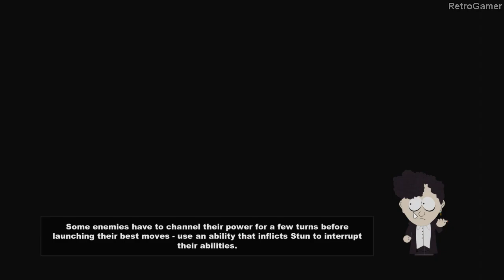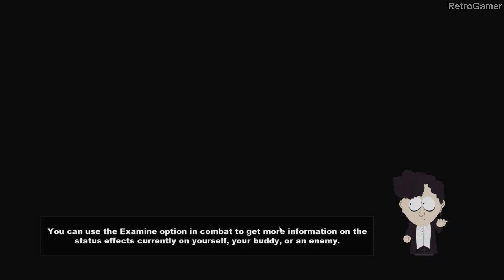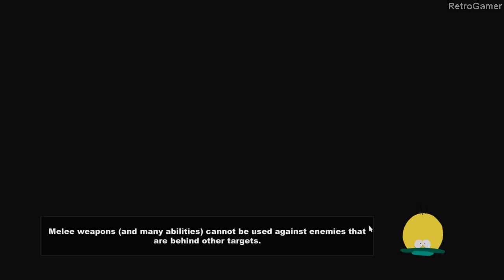South Park The Stick of Truth Walkthrough Part 8 Defeat the Underpants Gnomes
South Park: The Stick of Truth is a 2014 role-playing video game developed by Obsidian Entertainment in collaboration with South Park Digital Studios and published by Ubisoft. Based on the American animated television series South Park, the game follows the New Kid, who has moved to the eponymous town and becomes involved in an epic role-play fantasy war involving humans, wizards, and elves, who are fighting for control of the all-powerful Stick of Truth. Their game quickly escalates out of control, bringing them into conflict with aliens, Nazi zombies, and gnomes, threatening the entire town with destruction.

South Park The Stick of Truth Walkthrough No Commentary
South Park The Stick of Truth Full Game
South Park The Stick of Truth Longplay